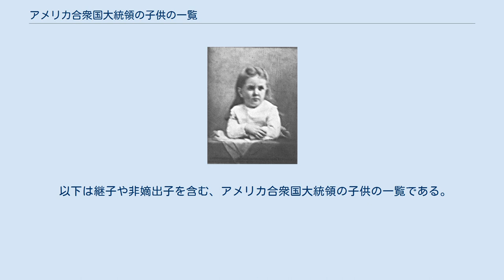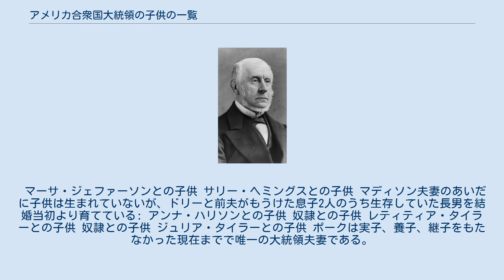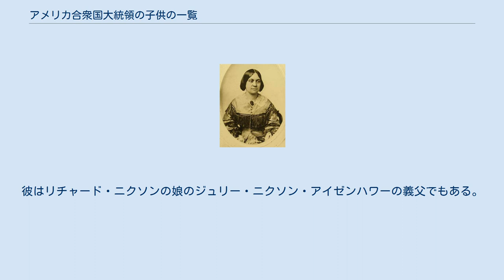アメリカ合衆国大統領の子供の一覧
セオドア・ルーズベルトとイーディス・ルーズベルトとその子供たち。
子供は左からクエンティン・ルーズベルト、セオドア・ジュニア、アーチボールド、アリス・ロングワース、カーミット・ルーズベルト、エセル・ルーズベルト・ダービー。
 以下は継子や非嫡出子を含む、アメリカ合衆国大統領の子供の一覧である。
2021年10月31日現在、33人が存命であり、最年長はリンダ・バード・ジョンソン・ロッブ、最年少はバロン・トランプである。
またジョン・アダムズとジョン・クィンシー・アダムズ、ジョージ・H・W・ブッシュとジョージ・W・ブッシュは親子2代で大統領を務めた。
 マーサ・ジェファーソンとの子供 サリー・ヘミングスとの子供 マディソン夫妻のあいだに子供は生まれていないが、ドリーと前夫がもうけた息子2人のうち生存していた長男を結婚当初より育てている: アンナ・ハリソンとの子供 奴隷との子供 レティティア・タイラーとの子供 奴隷との子供 ジュリア・タイラーとの子供 ポークは実子、養子、継子をもたなかった現在までで唯一の大統領夫妻である。
 キャロライン・ハリソンとの子供 メアリー・ディミック・ハリソンとの子供 アリス・ルーズベルトとの子供 イーディス・ルーズベルトとの子供 フローレンス・ハーディングとの子供 ナン・ブリットンとの子供 ジェーン・ワイマンとの子供 ナンシー・レーガンとの子供 イヴァナ・トランプとの子供 マーラ・メープルズとの子供 メラニア・トランプとの子供 ネイリア・ハンターとの子供 ジル・バイデンとの子供 2021年10月31日現在、33人が存命である。
以下はその一覧である: 現職大統領の子供 最新の死亡者は2013年12月21日のドワイト・D・アイゼンハワーの息子のジョン・アイゼンハワーである。
彼はリチャード・ニクソンの娘のジュリー・ニクソン・アイゼンハワーの義父でもある。